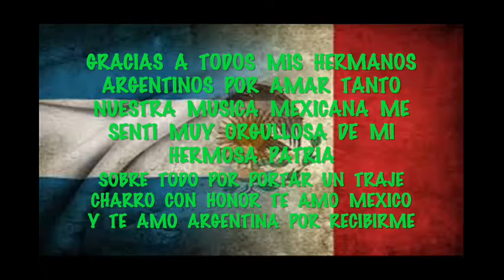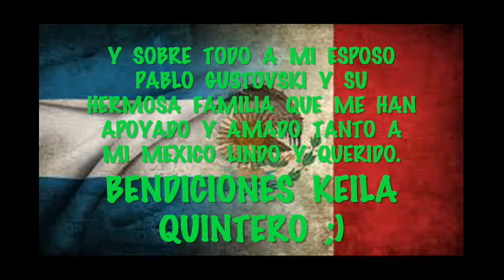KEILA QUINTERO- CUCURRUCUCU PALOMA EN ARGENTINA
LES COMPARTO LA PARTICIPACION DE KEILA QUINTERO EN EL 7mo. FESTIVAL DE LA MUSICA MEXICANA EN ARGENTINA DONDE FUE LA GANADORA LO CUAL NOS LLENA DE ORGULLO COMO FAMILIA Y SOBRE TODO QUE PONGA MUY EN ALTO EL NOMBRE DE MEXICO CON NUESTROS HERMANOS ARGENTINOS QUE TANTO AMAN MEXICO, BENDICIONES